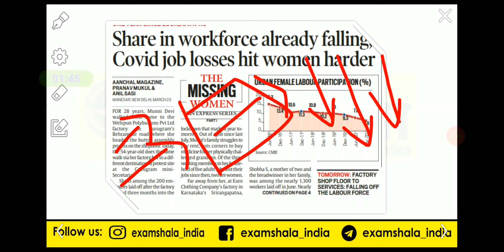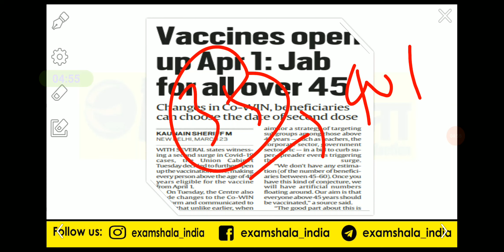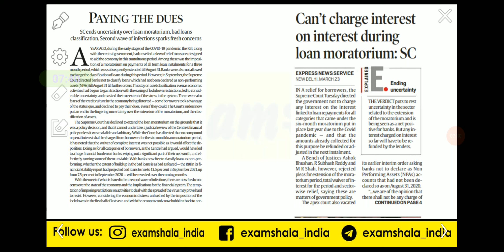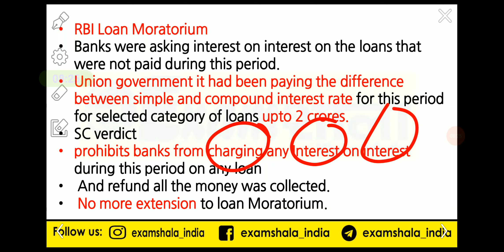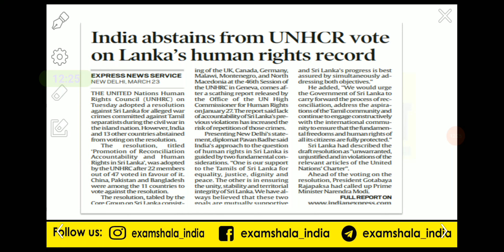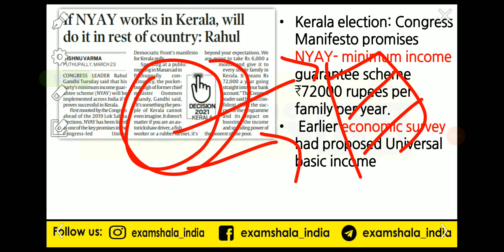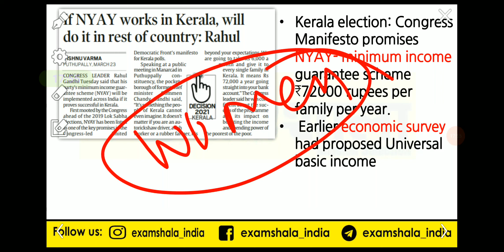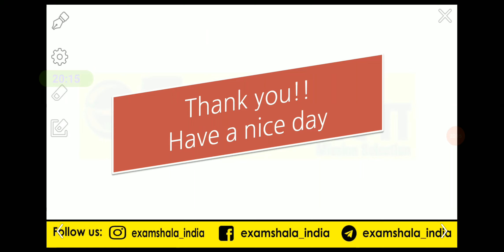Indian express Editorial Discussion| 24 March 2021| Examshala India | UPSC | GPSC | State PCS